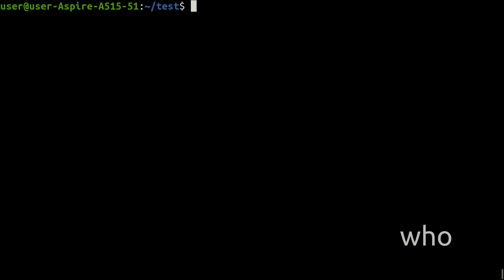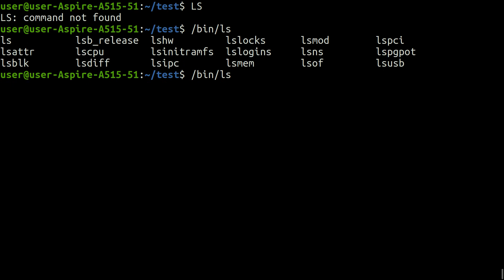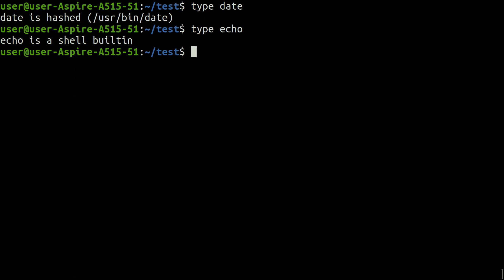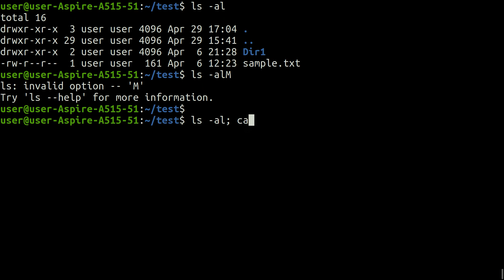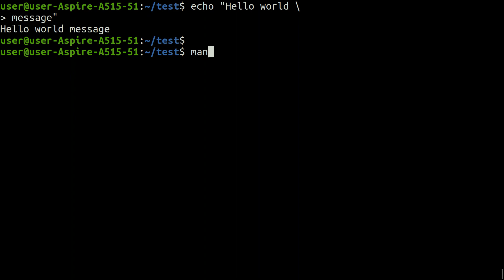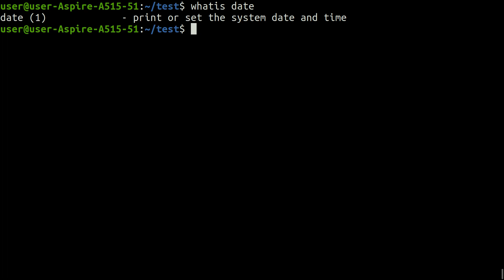Things Every Linux Beginner Should Know | Understand Linux Commands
* How the shell locates command
* Command-line overflow

* External & Internal Commands
* command for finding command